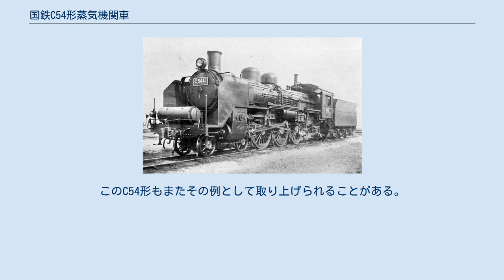国鉄C54形蒸気機関車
C54形蒸気機関車（C54がたじょうききかんしゃ）は、1931年（昭和6年）に製造された日本国有鉄道（製造時は鉄道省）の亜幹線旅客列車用中型テンダー式蒸気機関車である。
 1928年（昭和3年）で製造終了となったC51形の後継機であるC53形は、自重・軸重ともに大きく、東海道本線や山陽本線といった幹線にしか投入できなかった。
 また、前世代の幹線用機関車であるC51形も動軸重が乙線前提で運用可能線区に制限があり、8620形などの在来機では牽引力が足りず輸送力が不足するものの、C51形の導入が困難な丙線規格（軸重14 t）の亜幹線で輸送力を増強するには、軌道強化により丙線から乙線へ規格向上を実施して軸重15 tクラスの強力機の投入を可能とするか、さもなくばC51形と同等の牽引力を備え、なおかつ動軸重を1ランク落として14 t以下に収め、丙線規格の路線でも運用可能とした軽量級パシフィック機を新規開発し投入する必要があった。
 もっとも、本形式が設計された1931年（昭和6年）前後の時点では昭和恐慌のため国家財政は極めて深刻な状況にあり、前者の手法を採って全国に張り巡らされた亜幹線各線の線路規格を底上げするのは、新線の建設に当たって丙線よりさらに低規格な簡易線規格を制定せざるを得ないほどに厳しい財政状態の下ではあまりに非現実的であった。
そこで後者の手法が選択され、丙線で運用可能なC51形の後継・派生機種が新製投入されることとなった。
 かくしてC51形を設計した朝倉希一の直弟子である島秀雄を設計主任として、本形式が開発された。
 C51形の基本構成をほぼそのまま踏襲する。
したがって、3缶胴構成で蒸気ドームを第1缶胴に載せ、1軸従台車で支持される広火室を組み合わせたストレート形煙管式ボイラーを備える、軸配置4-6-2（ホワイト式）あるいは2C1（日本式）の過熱式単式2気筒テンダー機関車である。
 本形式が設計された当時は、冶金技術の向上等によりボイラー性能も向上した時期で、その成果を採用し使用蒸気圧力を13 kg/cm2から14 kg/cm2へ向上した。
その結果、C51形と同等性能としてもシリンダー径を縮小することが可能となり、併せて全体的に軽量化されている。
もっとも、ボイラーの各部寸法そのものはC51形のそれを踏襲しており、火床面積や煙管寸法・本数などは全てC51形と同一値となっている。
一方、C51形での長期試験の成果を反映し、日本の機関車としては初めて除煙板（デフレクター）を新製当初から装備するようになっている。
 動輪径はC51形やC53形と共通の1,750 mmである。
もっとも、C51形で折損・タイヤ変形などのトラブルがあった車輪については、各車輪のスポーク本数を17本あるいは18本から19本へ増加し、強度向上が図られている。
 C51形では本省式給水加熱装置が新造後に後付されたため、ボイラー煙室部直上の煙突後部に搭載されていたが、これは保守上点検に不便であった。
このため、D50形などと同様にフロントデッキに給水加熱装置本体が搭載されることになったが、端梁から前へ突き出すような位置関係となった。
また、煙突もC51形の化粧煙突ではなく、テーパー付きの簡素なパイプ煙突となった。
このように、C51形と比較してその基本仕様は概ね踏襲されているものの、除煙板の追加と併せて外観面ではC51形とは大きく異なる。
もっとも、続くC55形以降と比較すればリベットが目立つことや、C51形よりも間隔が狭められたものの蒸気ドームと砂箱が独立したキセに収められていること、それにC53形やD50形と共通設計の大きなキャブを取り付けていることもあって、清新な造形と古典的な造形が混在する、いかにも過渡的なデザインとなっている。
なお、汽笛は従来の3室式から5室式に変更されており、音の面では新世代を印象づける物となっていた。
 テンダーはC53形と共通で石炭12 t、水17 m3を積載可能な12-17形を連結する。
 台枠は既に9900形（D50形）やC50形、それにC53形などで強靱な90 mm厚圧延鋼材による棒台枠の採用が始まっていたにもかかわらず、C51形の板台枠を踏襲している。
本形式においては設計段階で軽量化を目的に無理をした結果、この台枠に強度不足の箇所があり、後年台枠亀裂で車両寿命を著しく縮める...